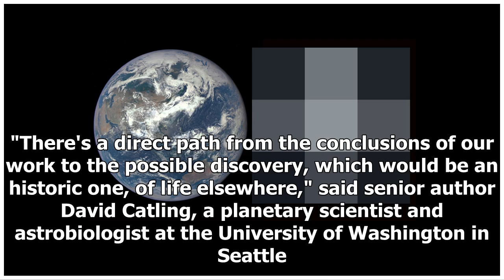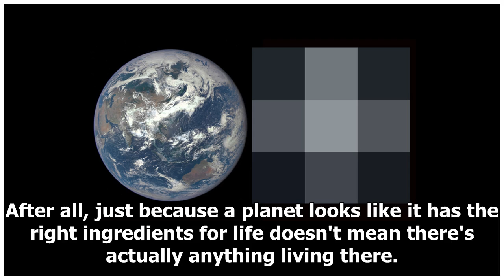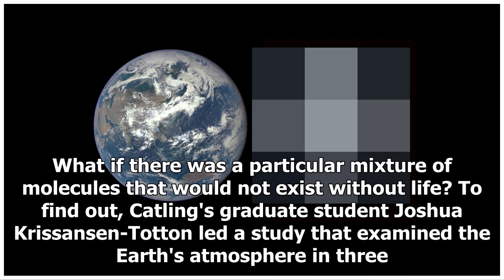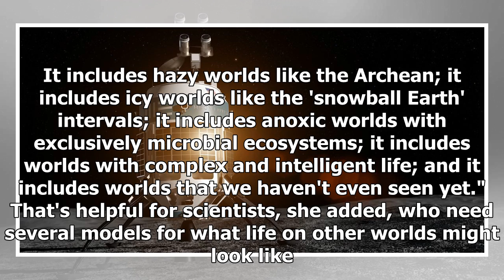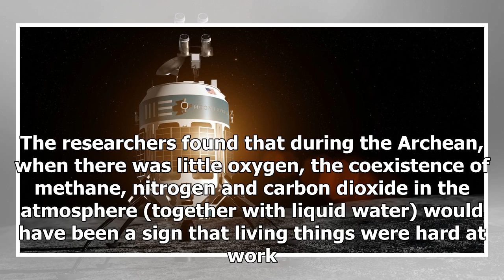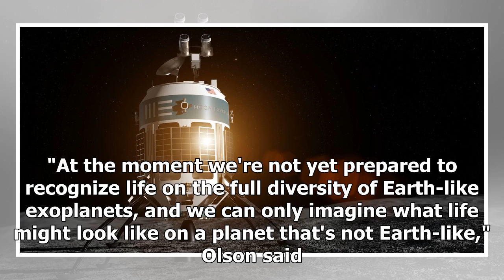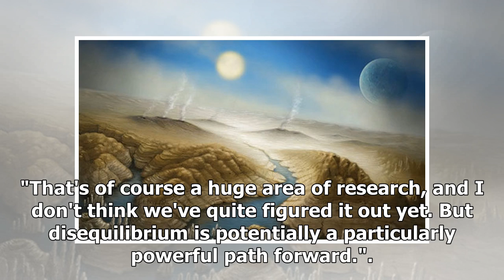The search for life on other planets could get a boost from biosignatures | Breaking News